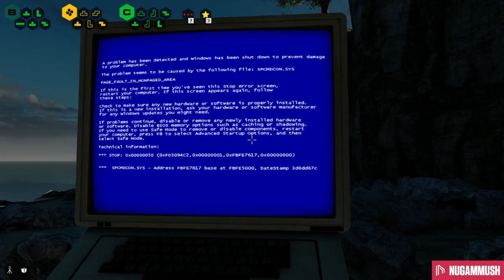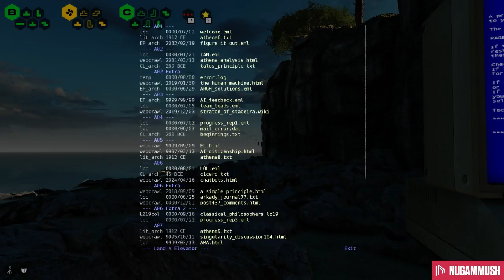Nuga Continues The Talos Principle [Part 02] - 7 / 18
In this episode, Nuga wonders if he'll run into a Sphinx.